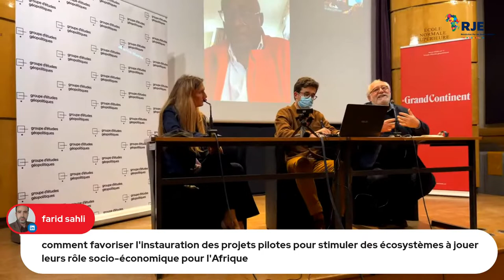Grand Continent : Un New Deal entre l’Afrique et l’Union européenne est-il possible ?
Un New Deal entre l’Afrique et l’Union européenne est-il possible ?

En octobre dernier se tenait à Montpellier le sommet France-Afrique, à l’occasion duquel a été remis au Président de la République Emmanuel Macron un rapport portant sur le futur de l’Afrique. Celui-ci mettait en avant l’importance de la question démocratique ainsi que ses liens étroits avec le développement économique, alors qu’Emmanuel Macron a affirmé à plusieurs reprises la nécessité de mettre en œuvre une nouvelle politique africaine ayant pour cœur la remise au centre du jeu politique les sociétés civiles africaines.

Dans un article publié sur Le Grand Continent, "Un New Deal entre l’Europe et l’Afrique est-il possible ?", l’historien et politologue Achille Mbembé rappelle la centralité de la question démocratique en prévision du sommet Union Européenne - Afrique des 17 et 18 février 2022.Il souligne effet la nécessité, pour l’Europe, d’une part d’accompagner les mouvements politiques naissant au sein des sociétés africaines, et d’autre part de sortir d’une vision apolitique du développement, selon laquelle les défis démocratiques auxquels les États africains sont confrontés peuvent être résolus par des solutions techniques et apolitiques, détachées de toutes considérations géopolitiques.

Dans cette perspective, est-il possible de mettre en place, au niveau européen, un “New Deal” avec l’Afrique, qui reprendrait et intégrerait ces questions politiques ? Comment l’Europe peut-elle faire avancer la démocratie en Afrique, alors que d’autres pays, notamment la Chine, proposent d’autres approches du développement ? En quoi la question de la démocratie africaine est-elle centrale, pour l’Afrique, mais aussi pour l’Europe ?

Pour répondre à ces questions, nous aurons le plaisir d’accueillir, le 22 février de 19h30 à 20h30, les invités suivants :

Nathalie Delapalme, Directrice exécutive de la Fondation Mo Ibrahim ;

Anne-Laure Kiechel, Fondatrice de Global Sovereign Advisory ;

Achille Mbembé, universitaire, historien et politologue camerounais, auteur du rapport remis en octobre dernier à Emmanuel Macron et auteur de l’article duquel nous partirons.

La discussion sera modérée par Mario Pezzini, ancien directeur du Centre de Développement de l'OCDE.

La table ronde se déroulera à l’Ecole Normale Supérieure, au 45 rue d’Ulm, en salle Dussane.

Les inscriptions sont obligatoires.

Les Mardis du Grand Continent sont soutenus par l’A-Ulm et par l’Université PSL.